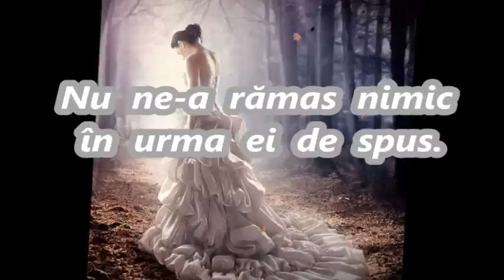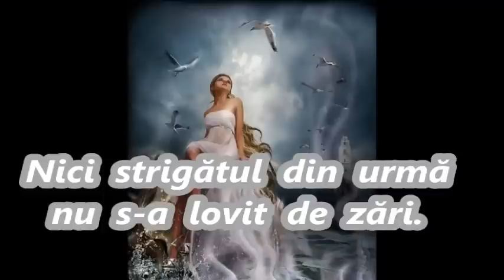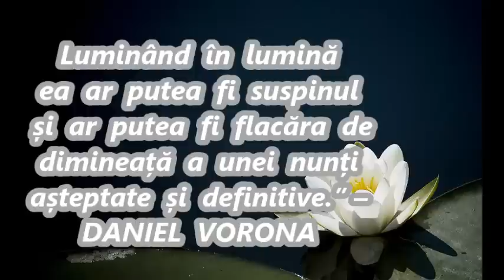Amalia Elena Constantinescu - Duminici zadarnice